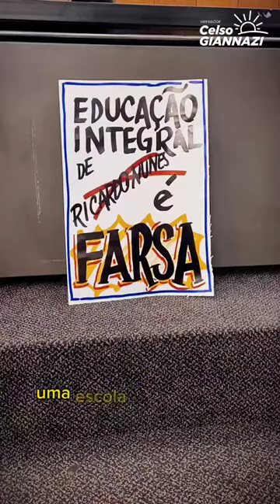Vereador Celso Giannazi denuncia a farsa do Ensino Integral na Câmara!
“A Instrução Normativa 24 fere o princípio democrático da escola pública e a jornada dos profissionais da Educação”, alertou o vereador Giannazi durante uma Audiência Pública da Comissão de Educação. Essa Instrução trata do Ensino Integral, que está sendo ampliado de forma autoritária na rede municipal, sem o aval dos Conselhos de Escola. Além disso, há uma enorme carência de servidores e falta de estrutura das escolas.

O prefeito Ricardo Nunes imita o ex-governador João Doria, que com a farsa do PEI fez o mesmo na rede estadual. O resultado foi um desastre! Para revogar essa decisão descabida, o vereador Giannazi apresentou o PDL 75/23.